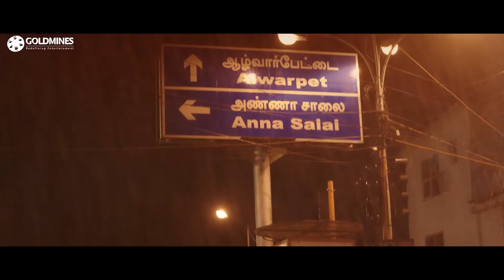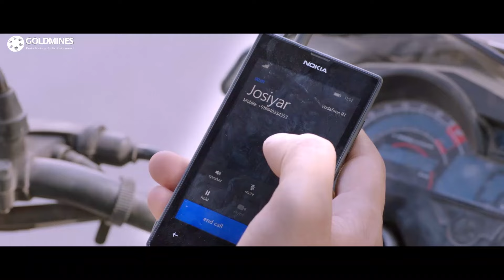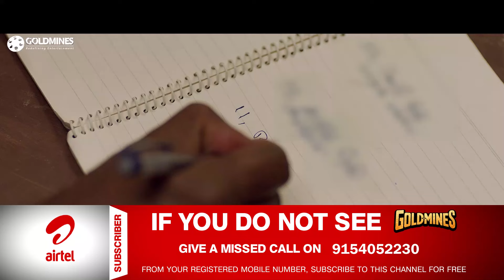Demonte Colony l Sananth l South Horror Hindi Dubbed Movie l Ramesh Thilak, Abhishek Joseph George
Four inebriated friends decide to do something adventurous and visit a haunted bungalow. However, when one of them steals a diamond necklace, their home becomes a hotbed of supernatural activity.